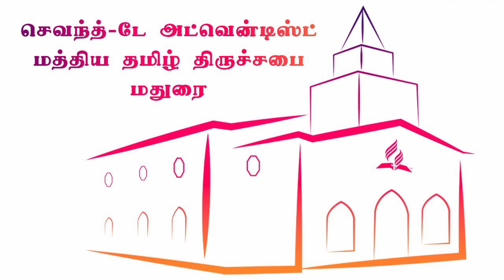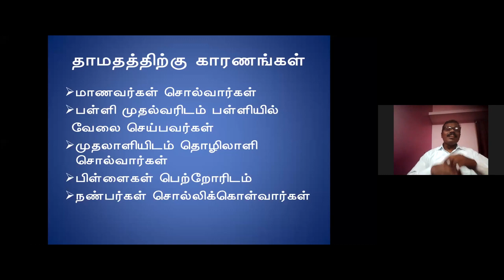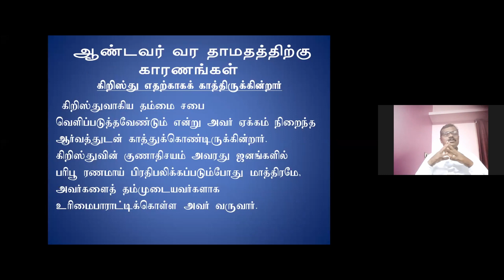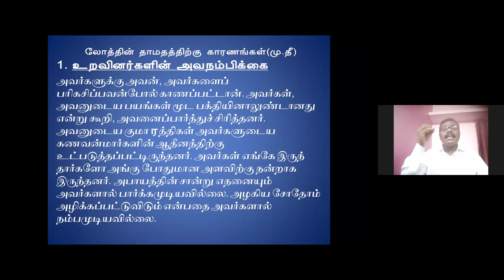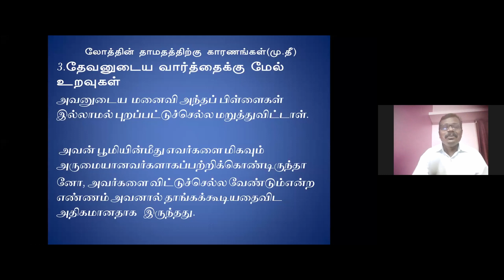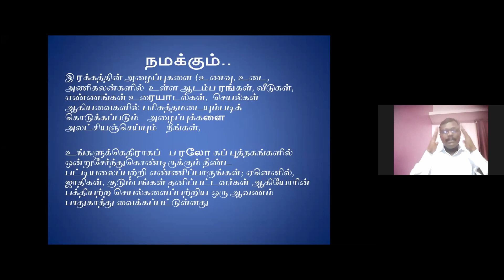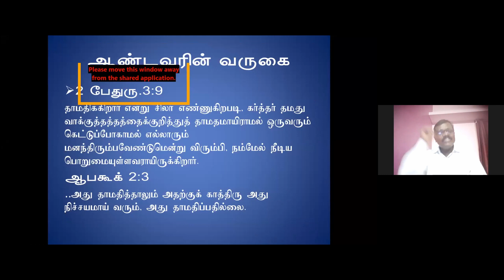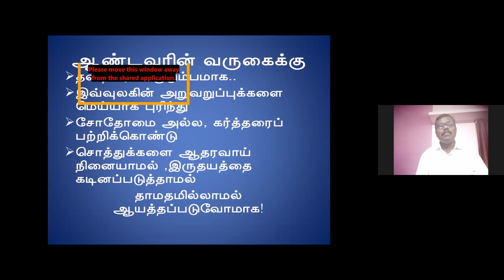SDA MCTC || REASONS FOR THE DELAY || BRO. MUTHUSAMY